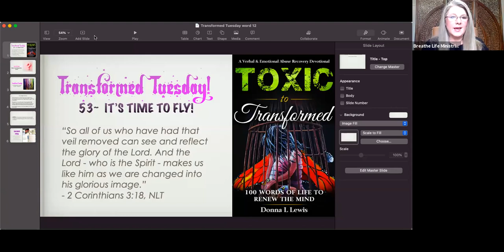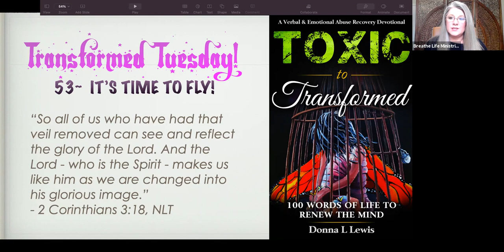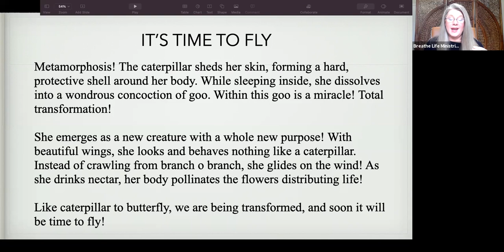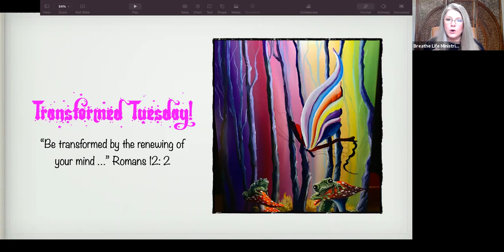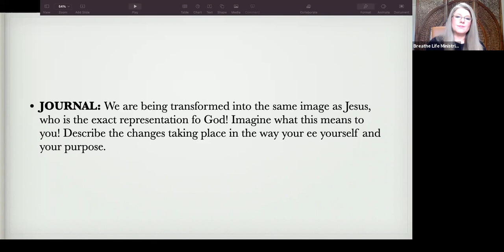Transformed Tuesday ~ It's Time to Fly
Do you know you have power? Do you know you have authority? Do you know you are a supernatural being? It's time to be transformed! It's time to fly! II Corinthians 3:18.

Join author and host, Donna L Lewis into discovery of the truth of who you are in Christ Jesus.